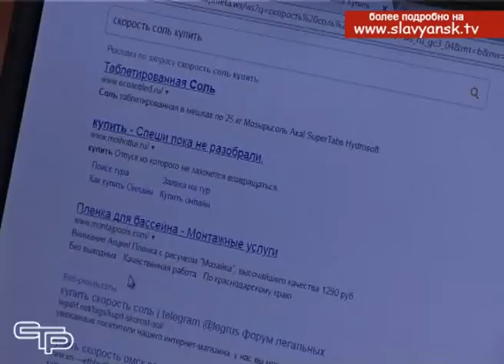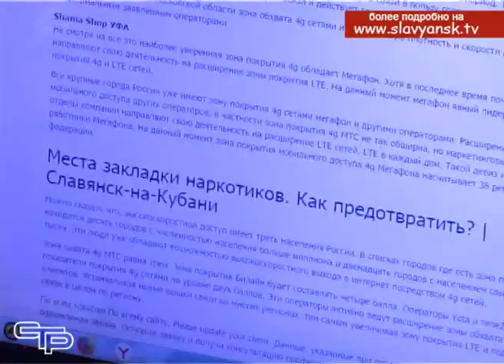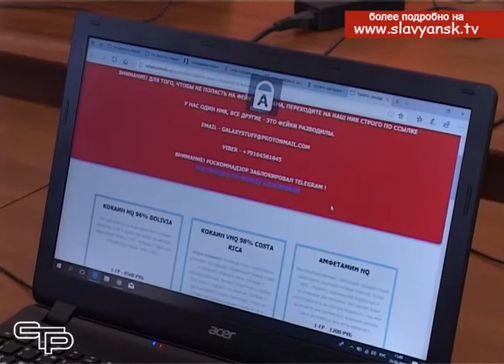Акция «Чистый район – без наркотиков»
Более тридцати лет назад Организацией объединенных наций был утвержден Международный день борьбы с наркоманией. Для того, чтобы внести свой вклад в создание здорового общества, в этот день славянские активисты волонтерского антинаркотического движения провели акцию «Чистый район – без наркотиков».